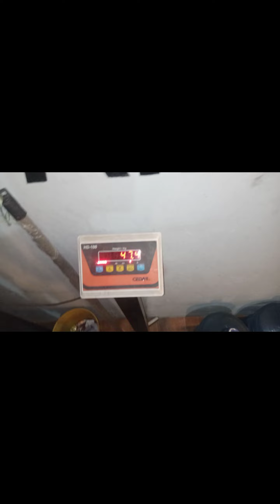My first Day At Gym 🏋️ funny Vlog halat khrab 😂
no copy right this video ❤️